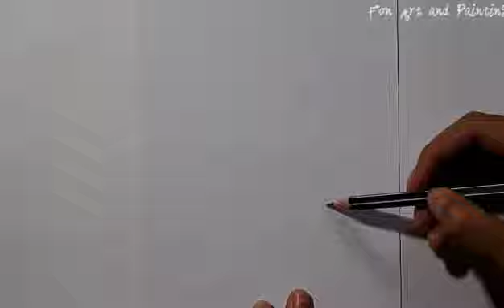วาดรูปผู้หญิงสวยๆ | การ์ตูนอนิเมะ | How to draw anime girl